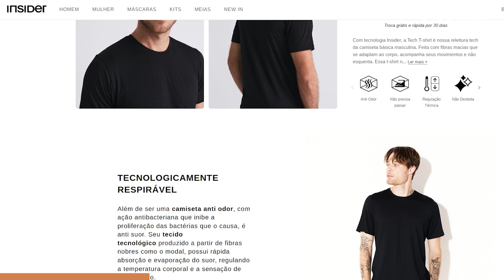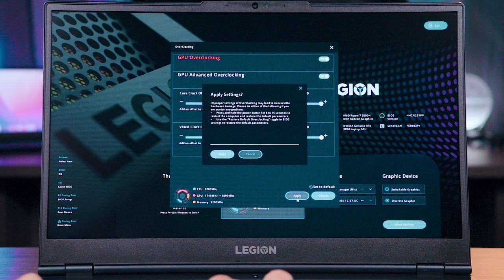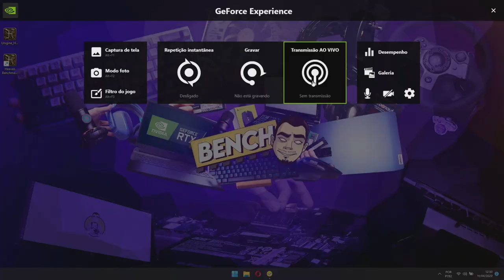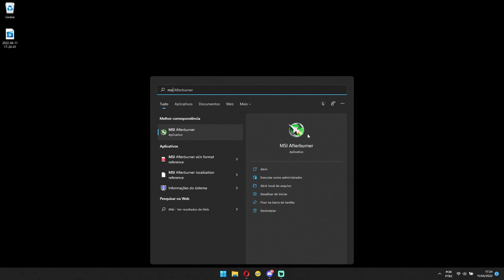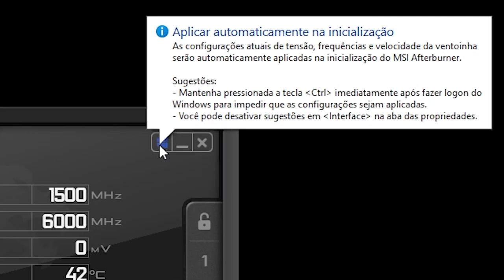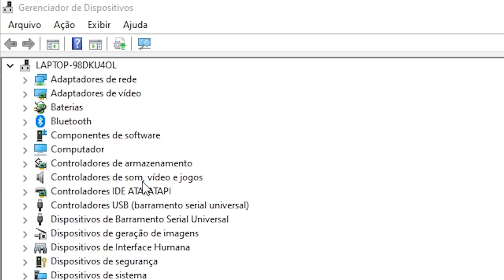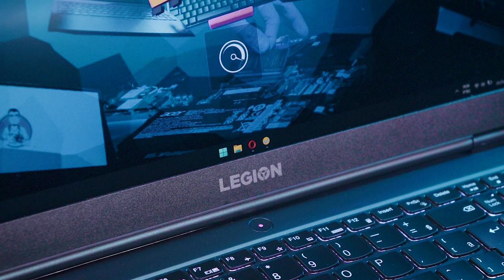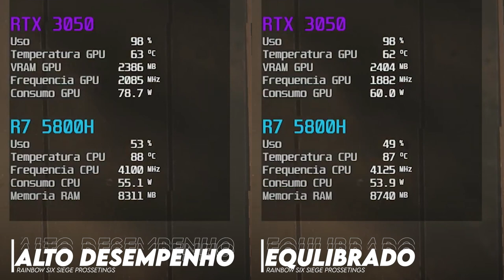OTIMIZANDO o LEGION 5 para +PERFORMACE ou -TEMPERATURA! (Ryzen 7 5800H + RTX3050)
💰💰 Cupom exclusivo do canal: ISHII12 💰💰

💻 MEU SETUP:
Ou na Amazon também!
⌨️ Blackwidow Tournament V2
🖱️ Basilisk X (Internacional)
🎧 BlackShark v2 X
🎤 Seiren Mini
▪️ Sphex V3 (Pequeno, o que usei no vídeo foi o grande)

⬛ Outros:
📍 Microfone Fifine Ampligame
🛒 Link para compra

00:00 Recados iniciais
03:30 Overclock na GPU via BIOS
04:38 Tela DUPLICADA fazendo perder desempenho
06:07 Overclock na GPU via GEFORCE EXPERIENCE
08:09 Overclock na GPU via MSI AFTERBURNER
13:00 Otimizando o painel da NVIDIA
14:02 Testando o MUX SWITCH
17:32 Testando os modos de energia
20:06 Recados finais